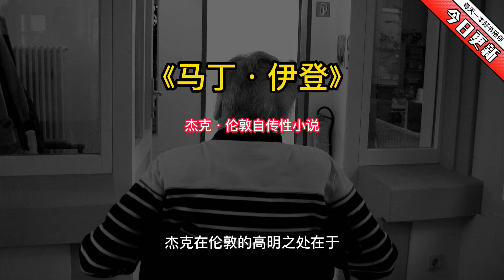《马丁·伊登》：杰克·伦敦自传性小说